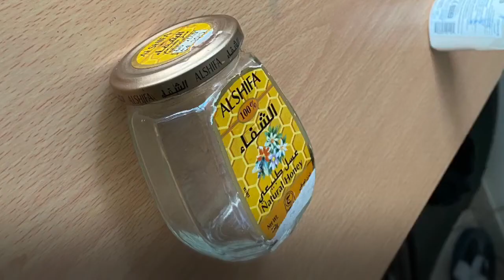Glass Jar Ideas - DIY with simple Things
Glass Jar Ideas - DIY
Products I used
Glitter
White Glue
Golden Lace, Seeds n Beads